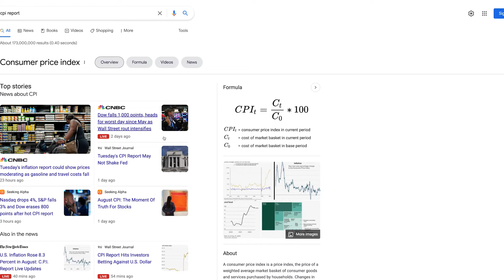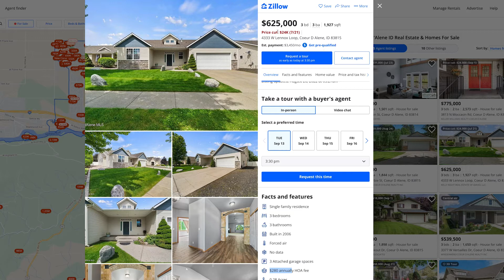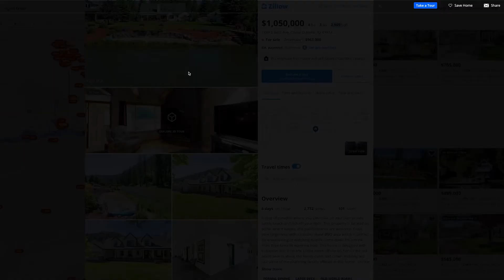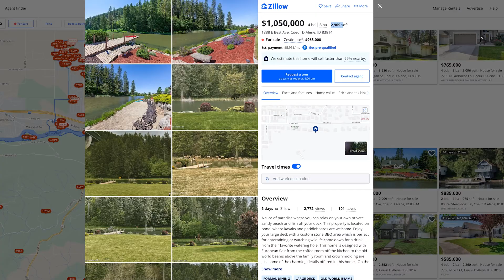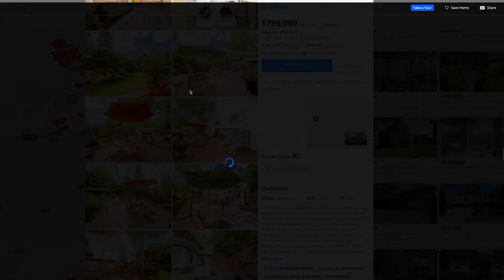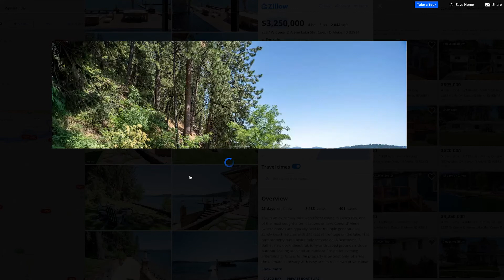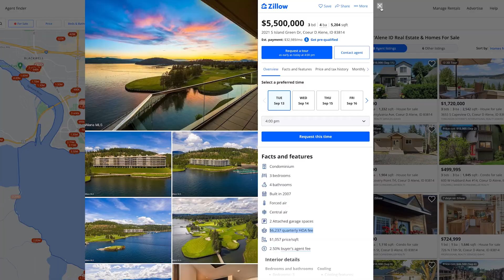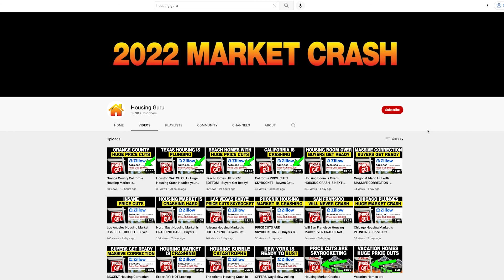INFLATION SOARS as Housing Market COLLAPSES - Buyers Get Ready!